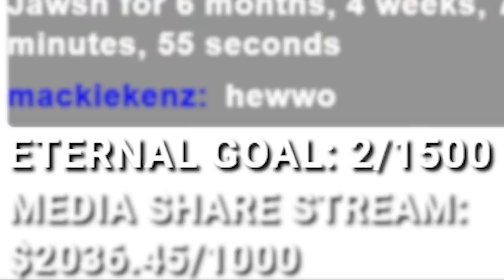free speech in Among Us